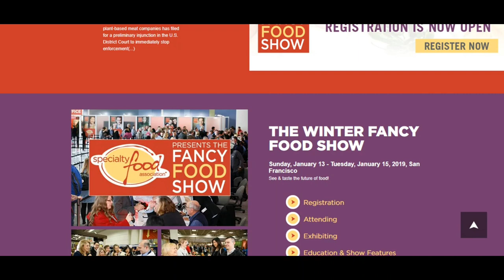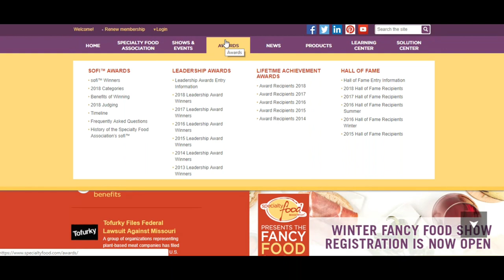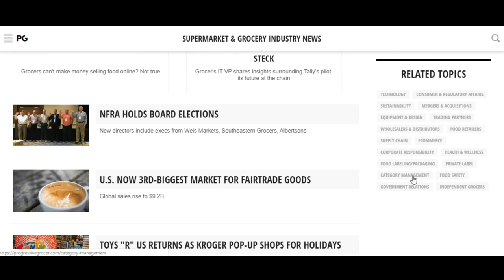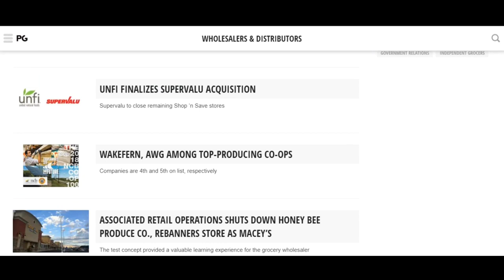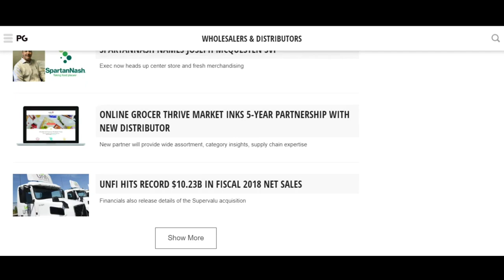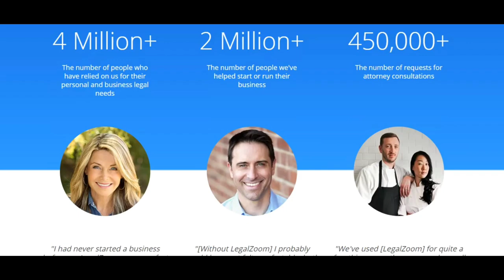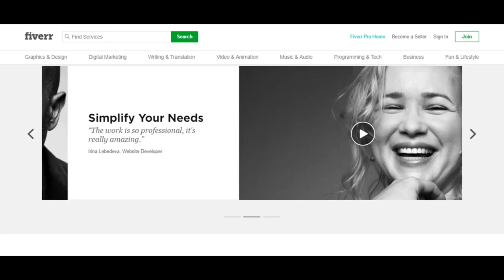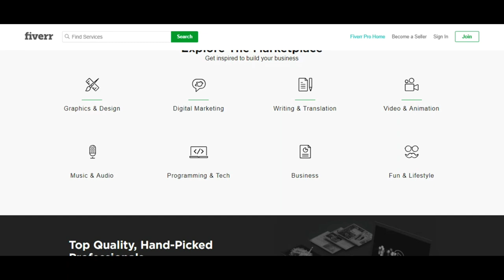Food Business Startups Websites [ 5 Websites for Food Start up Businesses]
Food Entrepreneurs Best Websites for Food Startups Cottage Food Home-Based Food Business.
If you have questions and need one on one consulting one hour call WITH Damian schedule one
Professional Food packaging Done for you:

Want to Start a HOME BASED food business not sure what you need THIS video Tutorial is for you
Learn everything you need to know to make money from home!
ADDITIONAL FOOD BUSINESS RESOURCE:
PRODUCT PROMOTIONS:
1 PRODUCT PROMOTED :
START YOUR OWN SMALL BUSINESS GUIDE
SPECIALTY FOOD BUSINESS GUIDE
HOMEBASED FOOD BUSINESS GUIDE
FOOD BUSINESS ENCYCLOPIDIA (GREAT RESOURCE)
PROFITABLE LOCAL FARM BUSINESS SELLING PRODUCE